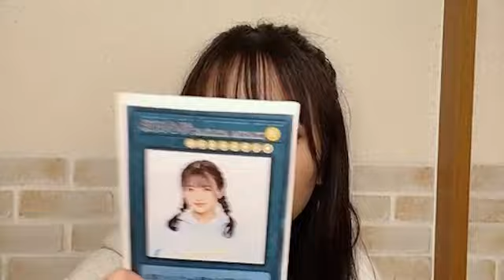坂田心咲 (NMB48) SHOWROOM 2022年12月24日